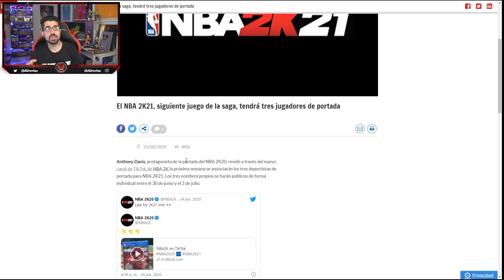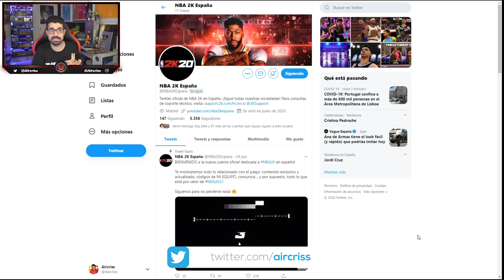NBA 2K21 NOVEDADES: ¿FECHA de SALIDA? ¿3 PORTADAS? y MÁS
Nuevas novedades de NBA 2K21, fecha de salida, fecha de portadas...